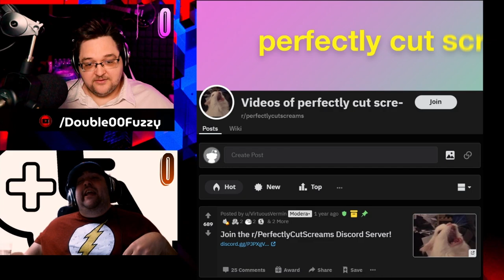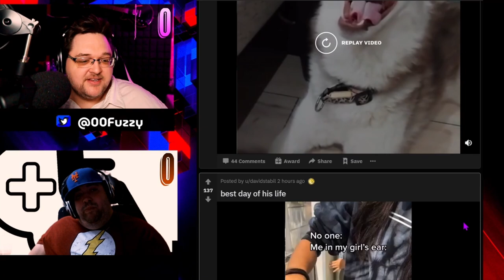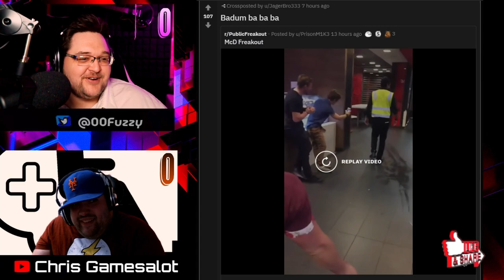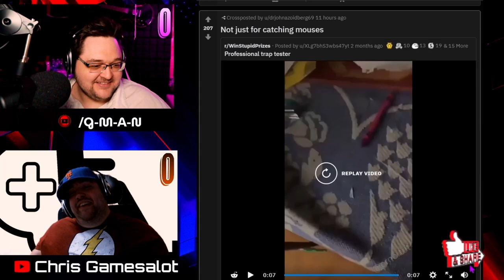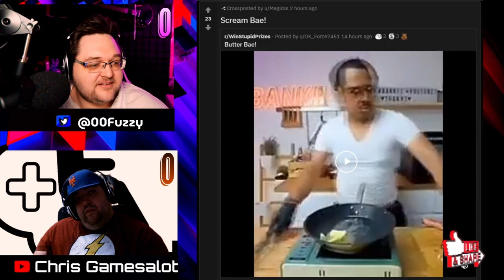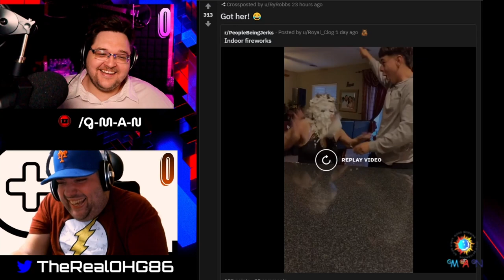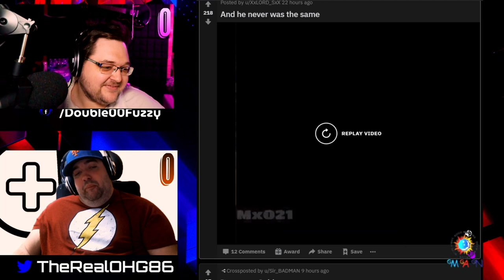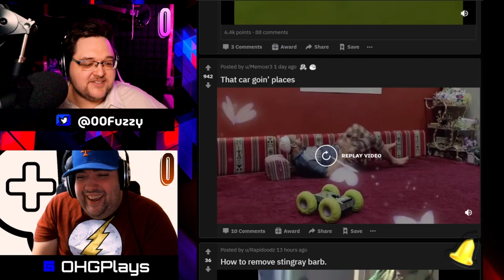Perfectly cut SCREAMS | Reddit Meme Reactions | Episode 6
Episode Six of G-Man Reacts, Today we react to Perfectly cut SCREAMS